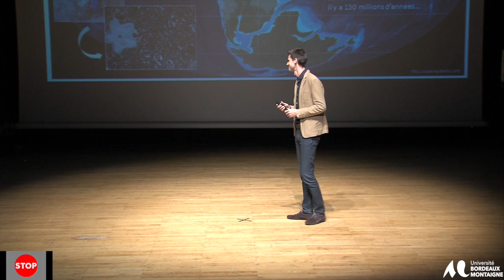Carmeille Medhi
Ma thèse en 180 secondes Pour l’Aquitaine, la finale a eu lieu le mardi 26 avril 2016 à la Maison des arts de l’Université Bordeaux Montaigne. 14 doctorants ont participé à la finale régionale, venant de l’Université Bordeaux Montaigne, de l’université de Bordeaux et de l’université de Pau et des Pays de l’Adour. Les lauréats sont : 1er prix du jury et prix du public : Perrine Berment de l'Université de Bordeaux. 2e prix : Manon Deville de l'Université de Bordeaux. 3e prix : Aurélien Pulice de l’Université Bordeaux Montaigne. C'est Perrine Berment qui représentera l’Aquitaine lors de la phase finale du concours Ma thèse en 180 secondes qui se déroulera à Bordeaux les 30 et 31 mai 2016. La finale nationale désignera les lauréats français qui défendront notre pays lors de la finale internationale à Rabat en septembre 2016.